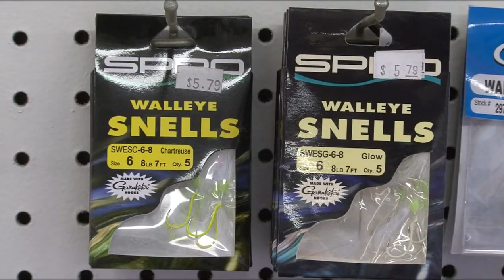Number of Walleyes in Mille Lacs Lakes Prompting Regulation Changes - Lakeland News at Ten - March 1, 2013